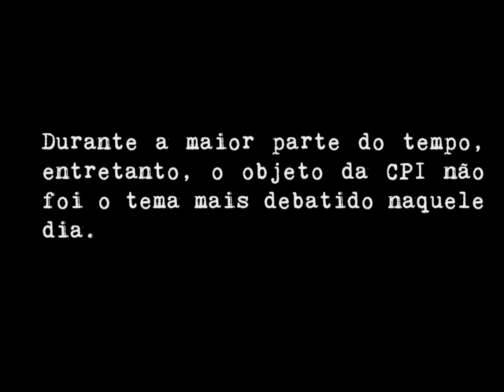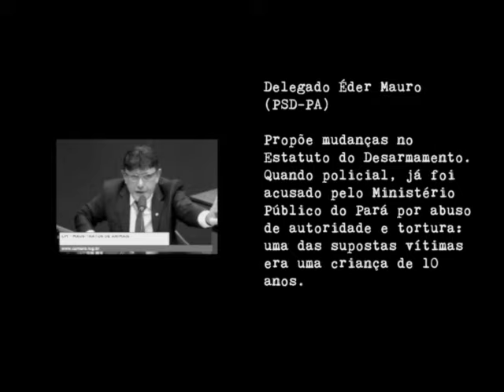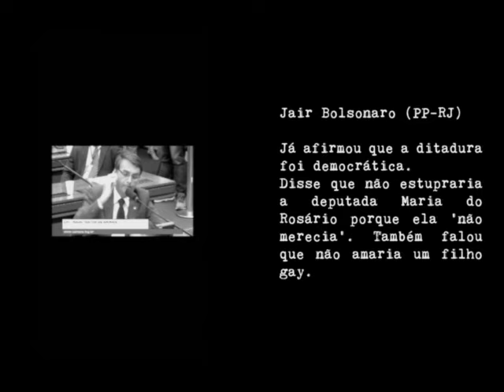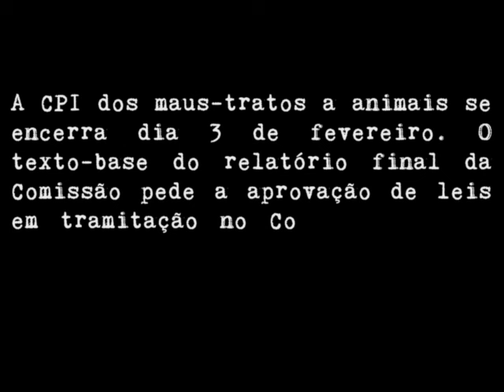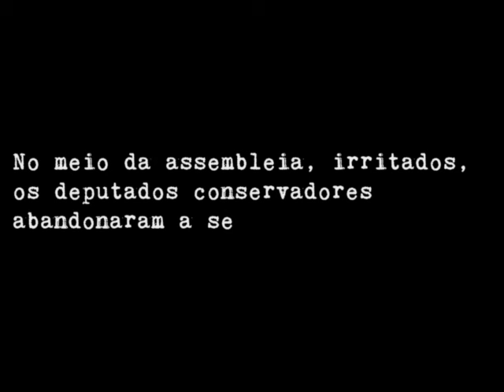MST na CPI de maus-tratos de animais - dezembro/2015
Vídeo que circula nas redes sociais denuncia a ofensiva de deputados conservadores contra o MST durante depoimento de João Pedro Stedile à CPI sobre maus-tratos de animais, na Câmara dos Deputados, em 16 de dezembro de 2015.